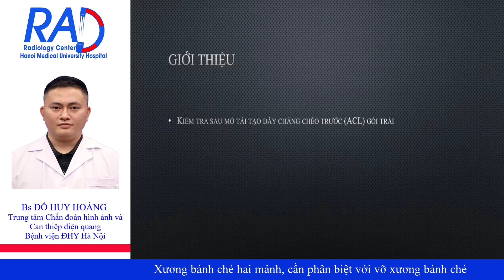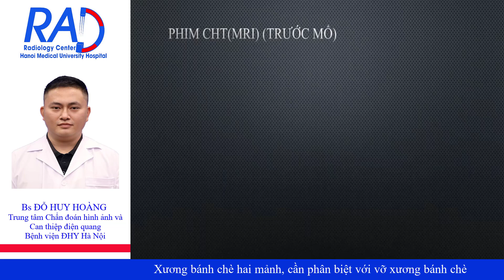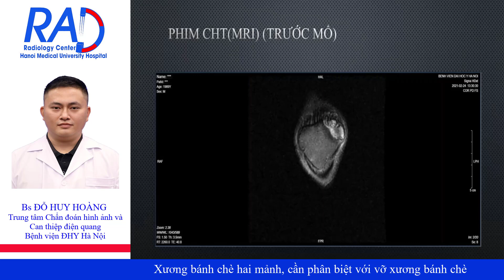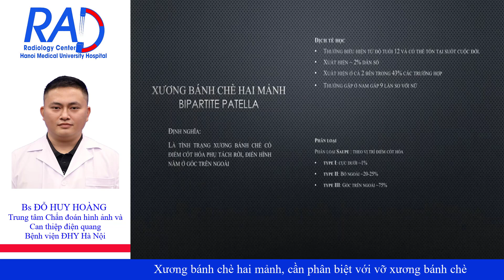Xương bánh chè hai mảnh, cần phân biệt với vỡ xương bánh chè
Bệnh lý xương bánh chè hai mảnh khá hiếm gặp, việc chẩn đoán khó khăn khi không nghĩ đến, đa số các trường hợp được phát hiện tình cờ. Tổn thương này xuất hiện khi điểm cốt hóa phụ của xương bánh chè không gắn liền với xương bánh chè chính, thường gặp ở độ tuổi 12 và có thể tồn tại suốt cuộc đời. Khoảng 2% dân số mắc bệnh lý này, các trường hợp bệnh nhân bị cả hai bên chiếm 43%, tỷ lệ gặp ở nam gấp 9 lần so với nữ. Đa số các trường hợp không có biểu hiện lâm sàng mà chỉ tình cờ phát hiện qua phim chụp thường quy khớp gối, một số trường hợp có thể biểu hiện do vận động quá mức của khớp gối như chơi thể thao hoặc do chấn thương.

Chụp xquang, chụp cộng hưởng từ có giá trị ngoài việc chẩn đoán xác định tổn thương đồng thời còn loại trừ các tổn thương trong khớp khác khi có tràn dịch khớp gối kèm theo.

Thực hiện: BS Đỗ Huy Hoàng - Trung tâm Chẩn đoán hình ảnh và Can thiệp điện quang - BV ĐH Y Hà Nội.
𝗧𝗿𝘂𝗻𝗴 𝘁𝗮̂𝗺 𝗖𝗵𝗮̂̉𝗻 đ𝗼𝗮́𝗻 𝗵𝗶̀𝗻𝗵 𝗮̉𝗻𝗵 𝘃𝗮̀ 𝗖𝗮𝗻 𝘁𝗵𝗶𝗲̣̂𝗽 đ𝗶𝗲̣̂𝗻 𝗾𝘂𝗮𝗻𝗴 - 𝗕𝗩 Đ𝗛 𝗬 𝗛𝗮̀ 𝗡𝗼̣̂𝗶